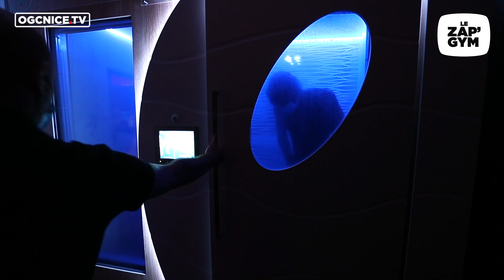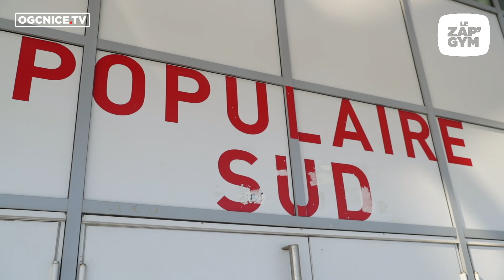Le Zap'Gym #172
Présentation de Dan Ndoye & Jordan Lotomba, retrouvailles avec Florent Balmont, dernier match amical de pré-saison... Toutes les images de la semaine du club sont dans votre zapping de la semaine.